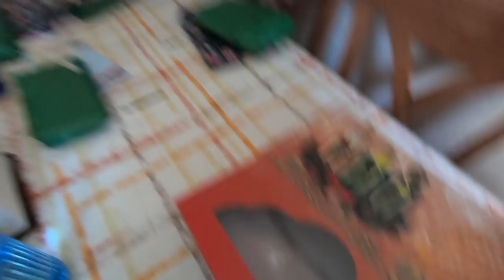TRAIL RUNNING SEVILLANO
MATERIAL